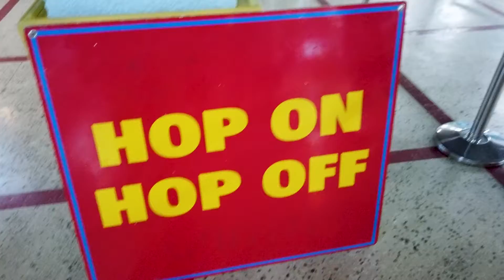Carnival Glory BOOs Group Cruise 2023 | Montego Bay Jamaica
In this episode from SCT Adventures with Greg and Felicia we visit Montego Bay Jamaica while on the Carnival Glory Boos Cruise. Oct 29-Nov 5, 2023 We made a stop at Jimmy Buffet's Margaritaville and took the Hop on Hop Off bus excursion.  It was a great day. A ton of YouTube creators and supporters sailed away on this cruise to Cozumel, Montego Bay Jamaica and Grand Cayman for a week of fun. We hope you enjoy the series.

YouTube Creators on this Cruise:
Note: If I missed your channel, let me know and I will add it to the video descriptions.